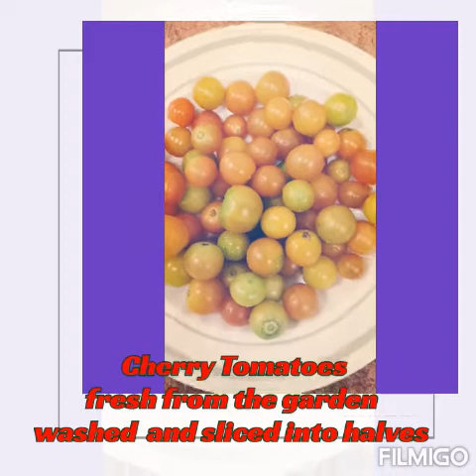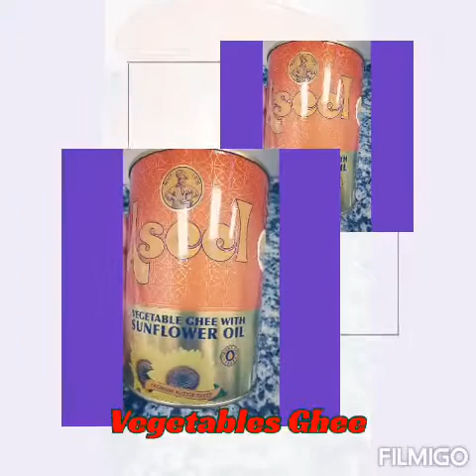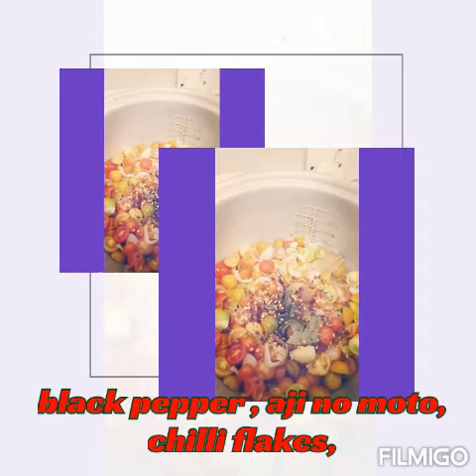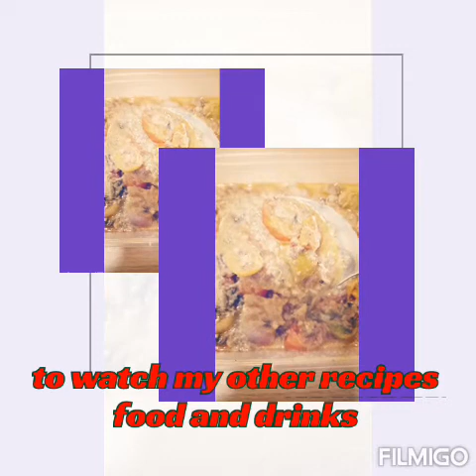Ginisang Bagoong sa Kamatis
ginisang bagoong
ginisang bagoong na may kamatis
anchovy recipe
bagoong recipe
lutong bagoong
how to cook sauteed anchovy
ginisang ginamos sa kamatis
lutong ginamos
sauteed anchovy
sauteed anchovy with tomato
ginisang ginamos
lutong kamatis
appetizer
panlasang pinoy
lutong pinoy
taste of pinoy
lutong bisaya